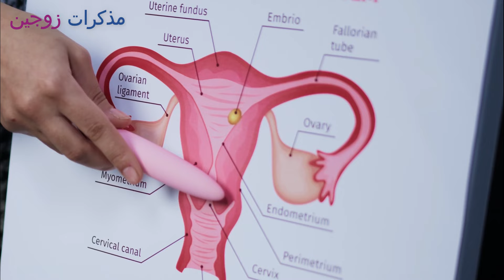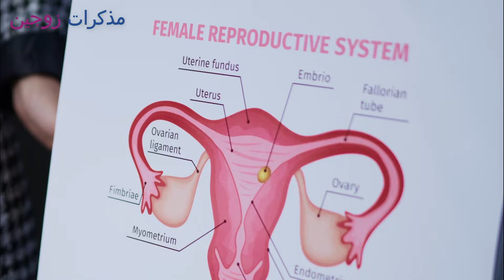هذا مايحدث للمرأة الحامل عند تناول حبوب منع الحمل خلال الشهور الأولى من حدوثه.. هل تجـ.ـهض الجنين؟